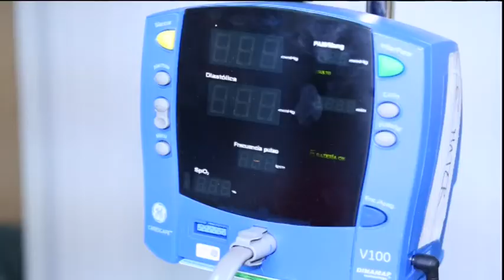"Fila Cero" para investigar contra el cáncer infantil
Madrid, 15 dic (efesalud.com). El Servicio de Hemato-Oncología Pediátrica de La Paz tiene registrados 300 pacientes con neuroblastoma, de los que diagnostican entre ocho y diez nuevos casos al año. El Ayuntamiento toledano de Polán y la emisora de radio Máxima FM organizan la III Edición del Concierto Máxima Solidaridad, cuya recaudación se destinará íntegra a un proyecto de investigación del Instituto de Investigación del Hospital La Paz-IdiPAZ sobre este tipo de tumor.

El concierto se celebra el 20 de diciembre en el Polideportivo Municipal de Polán, con aforo para 1.999 personas. El precio de la entrada es de cinco euros y hay una FILA CERO para donaciones.

Los interesados en colaborar con esta Fila Cero pueden hacerlo mediante un ingreso en la cuenta de la Fundación para la Investigación Biomédica del Hospital Universitario La Paz.

Concepto: "Máxima Solidaridad".

Es necesario enviar el nombre, dos apellidos y DNI por correo electrónico o por carta para el certificado de donación y beneficiarse de las ventajas fiscales de la misma.

El Hospital Universitario La Paz dispone de un Servicio de Hemato-Oncología Pediátrica en el que se diagnostican cada año alrededor de 100 casos nuevos de cáncer en niños. Hay registrados algo más de 2.600 tumores, lo que coloca al hospital madrileño en segundo lugar tras el Hospital Vall de Hebrón, de Cataluña.

Las enfermedades más frecuentes que se atienden en este centro de la Comunidad de Madrid son en primer lugar la leucemia con cerca de 20 casos nuevos año, seguido por los tumores del sistema nervioso central, los linfomas y los tumores renales, hepáticos y óseos.

La supervivencia del cáncer infantil en España, considerando todos los tipos de tumores a tres y cinco años del diagnóstico, está entre 76-80%. En el caso del neuroblastoma de alto riesgo, la supervivencia a cinco años es del 55% y la incorporación de un nuevo tratamiento de inmunoterapia, que se encuentra en fase de estudio, podría aumentarla hasta un 65-70%.

Este es un tumor maligno derivado de las células precursoras del sistema nervioso simpático y es el cuarto más frecuente en la población pediátrica, y el más frecuente si se consideran exclusivamente los tumores sólidos extracraneales.

El Servicio Hemato-Oncología Pediátrica del Hospital La Paz, que dirige la doctora Purificación García de Miguel, es de referencia nacional para el trasplante de médula.

Cuenta con un hospital de día de Hematología y Oncología Pediátrica en donde se trata cada día a 30 niños a causa de procesos oncológicos.

El Servicio, fundado en 1965 coincidiendo con la creación del Hospital Infantil, es un centro de referencia a nivel nacional para el diagnóstico y tratamiento de las neoplasias infantiles, así como para la realización de todas las modalidades de trasplante de progenitores hematopoyéticos.